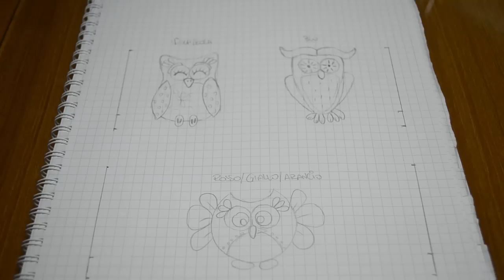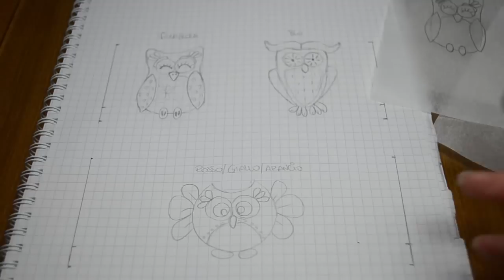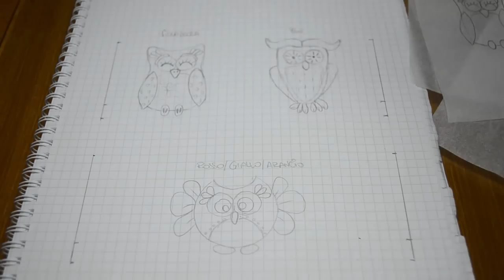Creazioni Gufose: Calamite e orecchini con Gufi in pasta polimerica | Creations Update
❀SNAPCHAT ❀ @martylunatica
❀ETSY❀

Link per aprire un negozio su Etsy ed ottenere inserzioni gratuite!
Link to open an Etsy shop and get free insertions!

Nuovo video molto breve per farvi vedere le ultimissime creazioni realizzate! :) Spero vi piacciano! ^_^